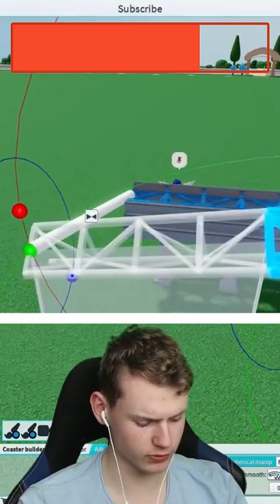Multi Launch Coaster, But I Have 1 Minute To Build It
Can I build a Multi Launch Coaster in 1 Minute?

And I will say as always,
Gooodbyeee!